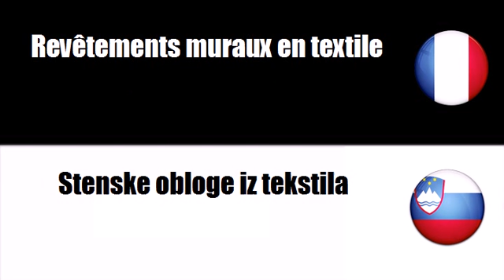Francoski besednjak # Tema = Zidne tapete in druge stenske obloge